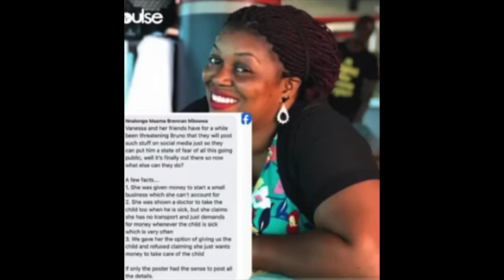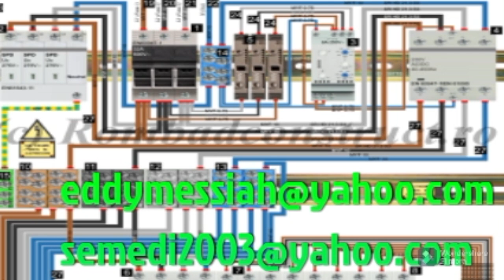LWAKI TEBAKUTEKAMU AKAWETA NOLEMA OKUFUNISA ABAKAZI EMBUTO?